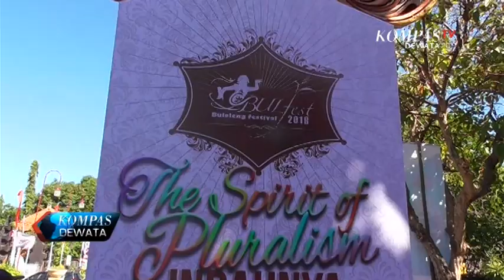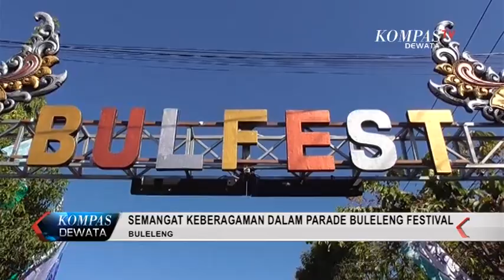KOMPAS DEWATA SEPEKAN 4 AGUSTUS 2018 SEG 05